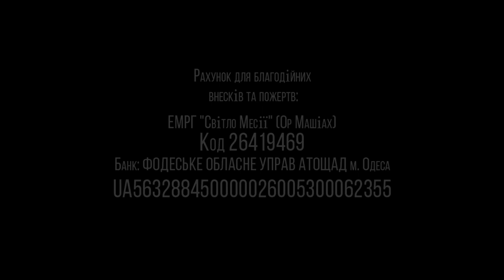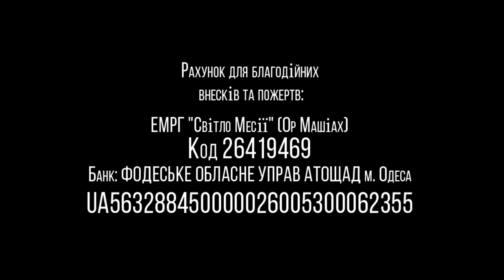05.09.2020 "Зачем человеку Дух Святой" Валентин Свионтэк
Название: "Зачем человеку Дух Святой"
г.Одесса, Украина